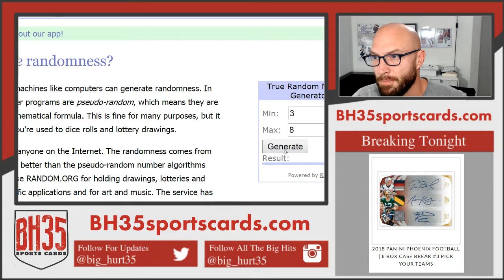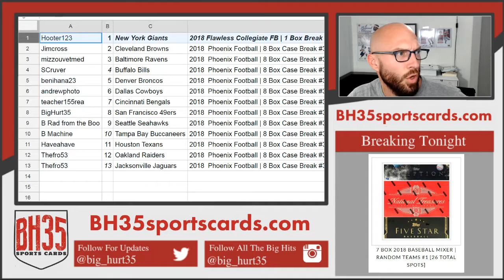Mini Filler for Phoenix #3 and GIANTS in Flawless Collegiate Football